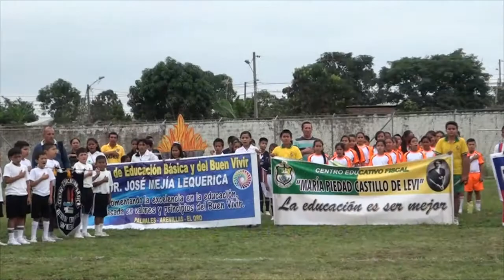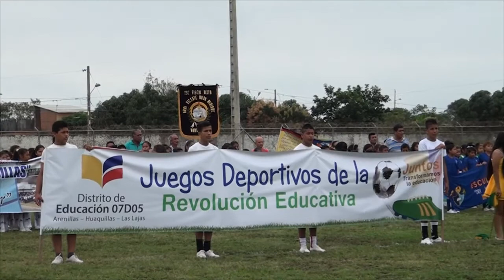INAGURACION JUEGOS DEPORTIVOS REVOLUCION EDUCATIVA